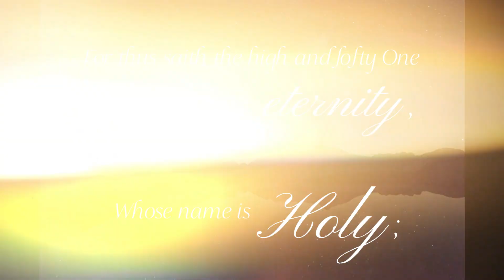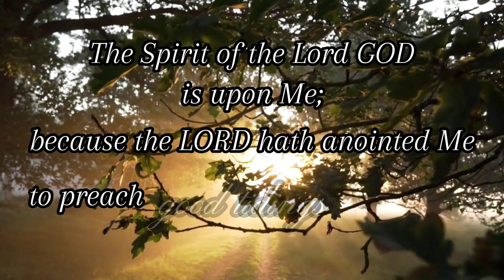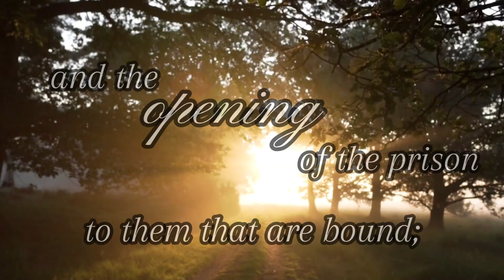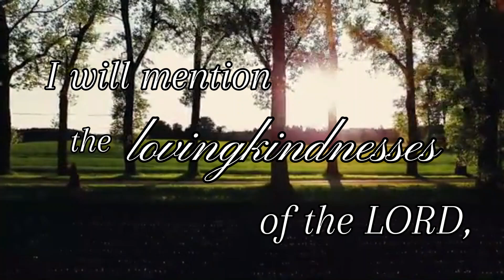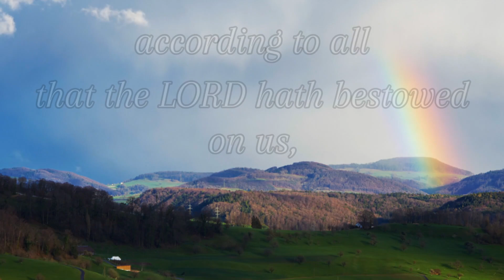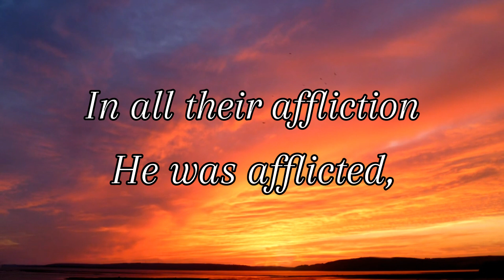Isaiah Medley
A medley of Isaiah 59:15-16, 61:1-3, and 63:7-9.

This was actually one of my passages that I put to song for the 2024 Ohio ScriptureFest...but sadly, I was not able to sing it because my lungs were shot with bronchitis. So I share it with you now. :)

May the Lord encourage your heart with these beautiful promises from His precious Word -- reminders of the amazing Love, Mercy, Forgiveness, and Compassion of our God. 💖✨